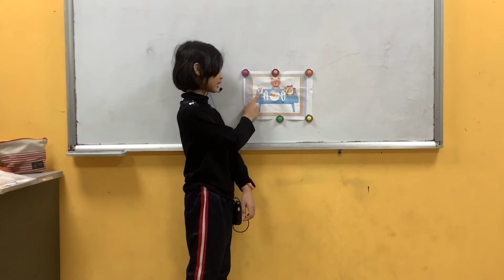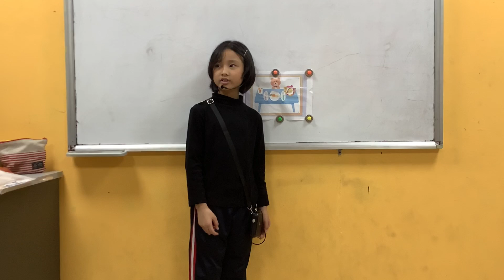CEC Cầu Giấy | Show And Tell | Mr. Bear | Nguyễn Ngọc Gia Linh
K4-2008